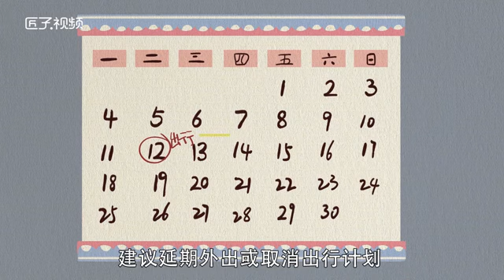夢見別人拉屎是什么意思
男人夢見別人拉屎，表示你在愛情方面將有波折。容易為小事而爭執，但不會導致你們徹底破裂；女人夢見別人拉屎，預示你將會出遠門，但中途障礙會比較多，建議延期外出或取消出行計劃。